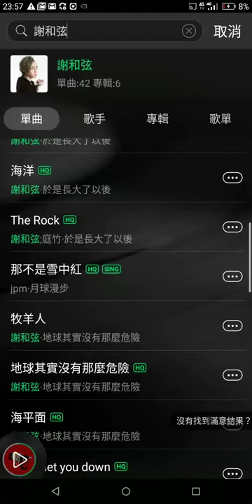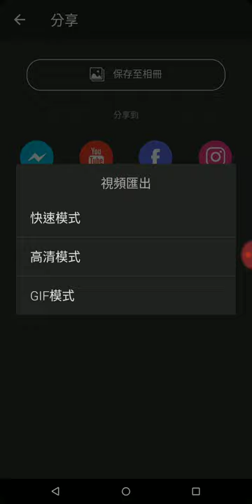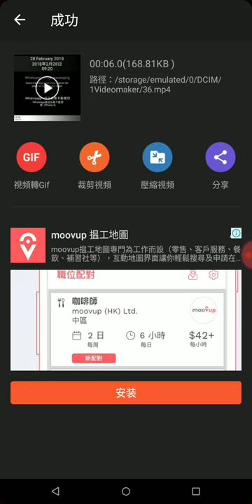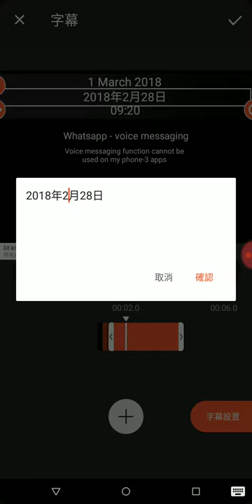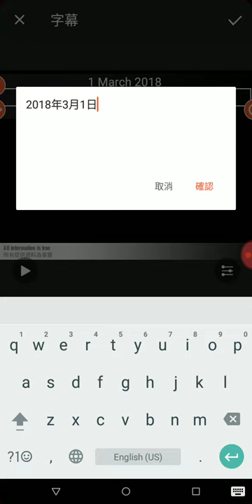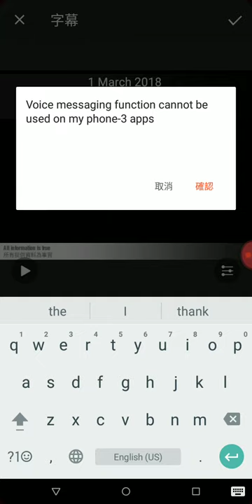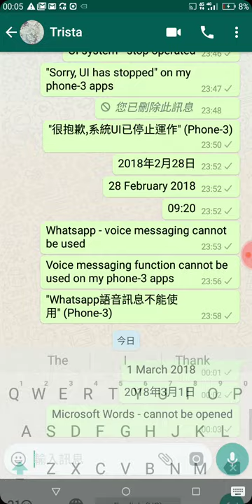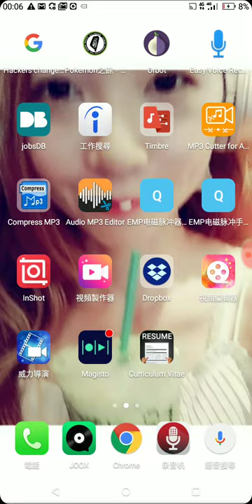Evidence - Hacking 20180606 23:57:50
Recording Time: 23:57:50
Recording Location: Victim's phone (Hong Kong)